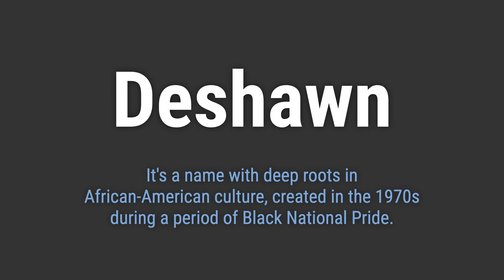How to Pronounce Name Deshawn (Correctly!)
Welcome! Here you will hear how to pronounce Deshawn correctly.
It's a name with deep roots in African-American culture, created in the 1970s during a period of Black National Pride.
To pronounce it correctly, emphasize the 'De' at the beginning and the 'awn' at the end, with a short 'e' sound in the middle.